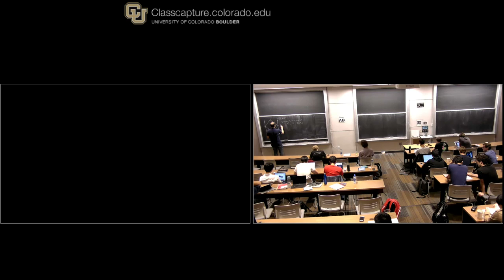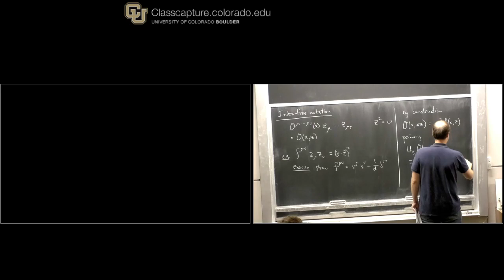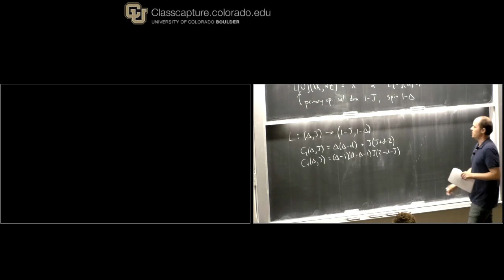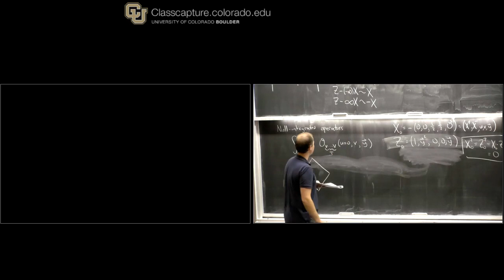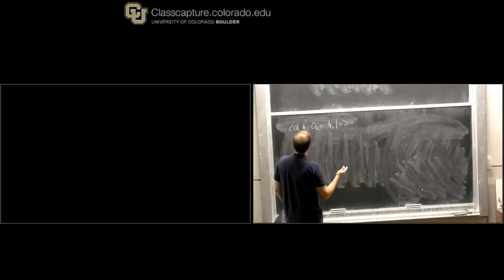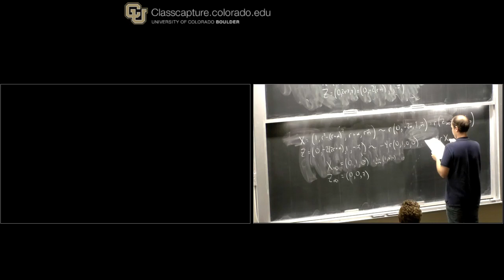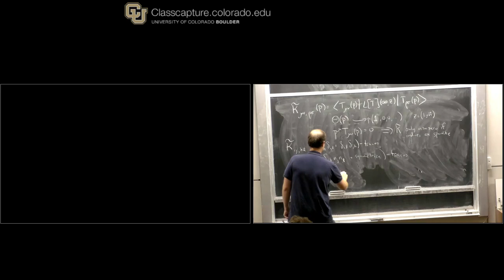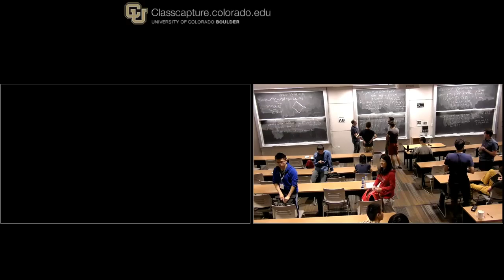(TASI 2019) David Simmons-Duffin - CFT in Lorentzian Signature 3